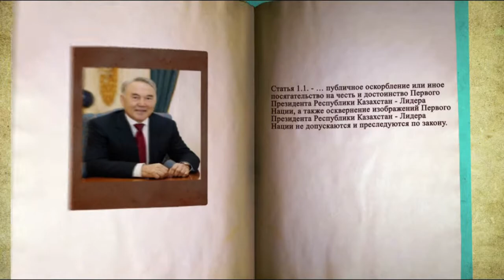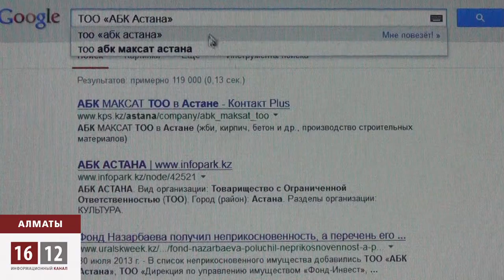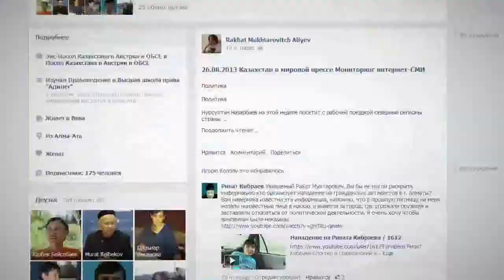Фонд Первого Президента Казахстана - неприкасаем / 1612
Перед тем как уйти в отпуск, депутаты Парламента проголосовали за поправки в закон "ОПервом Президенте Республики Казахстан - Лидере Нации". Согласно новой редакции, Фонд Первого Президента и принадлежащее ему имущество приобрело статус неприкосновенности. По официальной информации Правительства РК в перечень непикасаемого имущества вошли: ТОО «АБК Астана», ТОО «Дирекция по управлению имуществом «Фонд-Инвест», ТОО «Дирекция по управлению недвижимостью», ТОО «Агентство «Kazakhstan Today» и др.